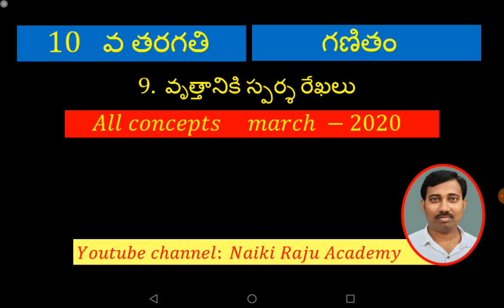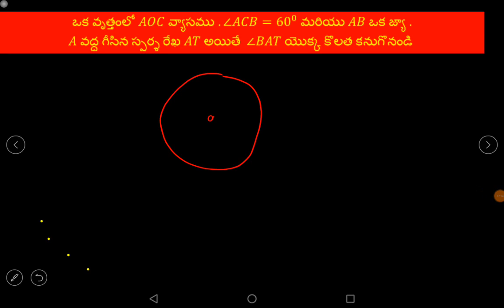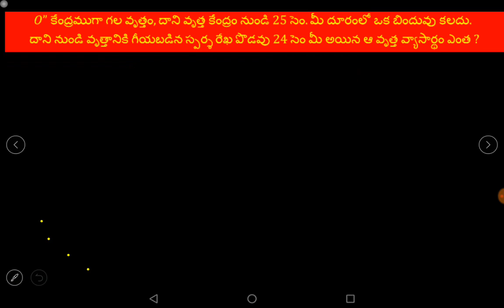Tangents to a circle వృత్తానికి స్పర్శరేఖలు మరియు ఛేదనరేఖలు 10 వ తరగతి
వృత్తానికిస్పర్శరేఖలు tangentsandsecantsofcircle sscpreviousquestions #10 వ తరగతి గతంలో వచ్చిన సమస్యలు naikirajuacademy naikirajuacademy ఒక సమతలంలో ఒక స్థిర బిందువు దూరంలో ఉన్న అనేక బిందువుల సమితిని వృత్తం అంటారు
 స్థిర బిందువును వృత్త కేంద్రం అంటారు .దీనిని “ C  లేదా   O”  చే సూచిస్తారు
 స్థిర దూరంను వృత్త వ్యాసార్థం అంటారు .దీనిని “ r ”  చే సూచిస్తారు.
 వృత్త కేంద్రాన్ని ,వృత్తంపై ఏదేని బిందువును కలిపే రేఖా ఖండాన్ని వృత్త వ్యాసార్థం అంటారు .
 ఒక వృత్తం అది ఉండే తలాన్ని మూడు బిందువుల సమితులుగా విభజిస్తుంది .
 వృత్తం అంతరంలోని బిందువుల సమితి
 వృత్తం పై గల  బిందువుల సమితి
 వృత్తం బాహ్యంలోని బిందువుల సమితి

 వృత్తం పై ఉన్న రెండు బిందువుల గుండా పోయే రేఖను (ఖండించే రేఖను) చేదన రేఖ (ఖండన రేఖ) అంటారు
 వృత్తం పై ఉన్న ఒక  బిందువు గుండా పోయే రేఖను స్పర్శ రేఖ అంటారు
 ఒక వృత్త భాగాన్ని చాపము అంటారు
 వృత్తములో సరిగా సగ చాపాన్ని అర్ధ వృత్తం అంటారు
 ఒక వృత్త వ్యాసము వృత్తాన్ని రెండు అర్ధ వృత్తాలుగా విభజిస్తుంది.
  ఒక  జ్యా  చేతను ,జ్యా  చివరలు గల చాపము చేతను ఆవరిమ్పబడిన ప్రదేశాన్ని ఆ వృత్త ఖండము అంటారు.
 ఒక వృత్త వ్యాసం వృత్తం ను   రెండు సమాన వృత్త ఖండాలుగా విభజిస్తుంది.
 ఒక వృత్త చాపం యొక్క చివరలు వ్యాసార్థాలు చే ఆవరింపబడిన ప్రదేశాన్ని సెక్టార్ అంటారు.

March – 2015
1. ఒక వృత్తంపై ఒక బిందువు నుండి అదే వృత్తానికి ఎని స్పర్శ రేఖలు గీయగలరు . మీ సమాధానమును సమర్థించుము

2. రెండు ఏక కేంద్ర వృత్తాలలో అంతర్ వృత్తాన్ని స్పర్శించు బాహ్యా వృత్తము యొక్క జ్యా , అంతర వృత్తము యొక్క స్పర్శ బిందువు వద్ద సమద్విఖండన చేయబడును అని నిరూపించుము .

 8.4 సెం. మీ వ్యాసార్థం గల వృత్తం యొక్క కేంద్రము నుండి 9.1 సెం. మీ దూరంలో నున్న బిందువు నుండి వృత్తమునకు గీయబడిన స్పర్శరేఖ పొడవు కనుగొనండి

 O’  కేంద్రంగా గల ఒక వృత్తమునకు ‘P’ అనే బాహ్య బిందువు  నుండి గీసిన స్పర్శ రేఖ పొడవు ఎల్లప్పుడూ ‘OP’ కన్నా తక్కువగా ఉంటుంది అనే వాక్యం సత్యమేనా ? కారణాలు తెలపండి .

 ఒక వృత్తంలో AOC వ్యాసము . ∠ACB=60^0  మరియు AB ఒక జ్యా .A వద్ద గీసిన స్పర్శ రేఖ AT అయితే  ∠BAT యొక్క కొలత కనుగొనండి